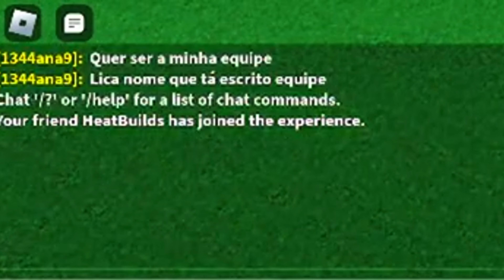Actually Good??? | Build A Boat With Blocks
You won't want to miss out on the action! 🚀